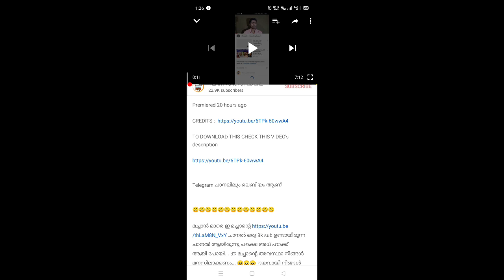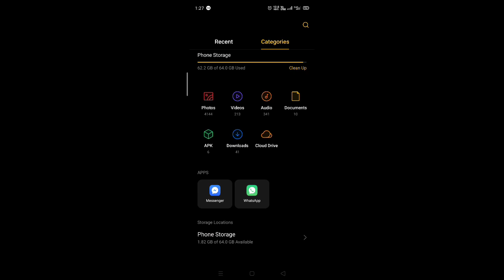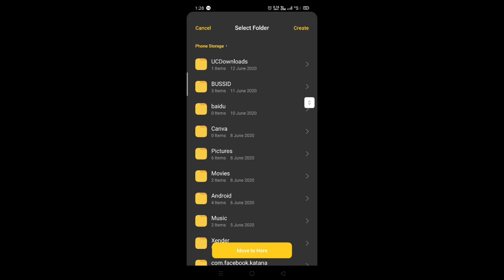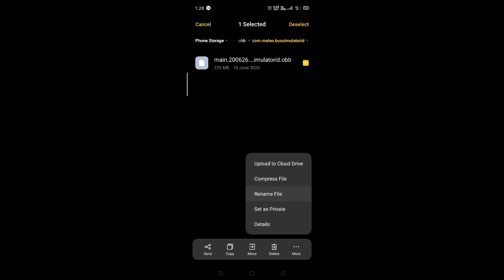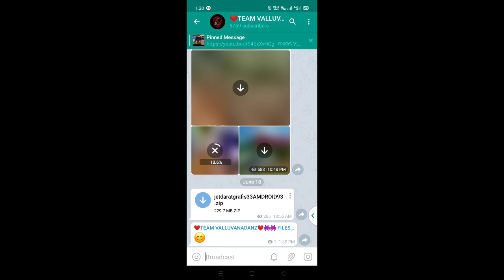HOW TO INSTALL ANY OBB FILE SAFELY AND PERFECTLY FOR BUSSID